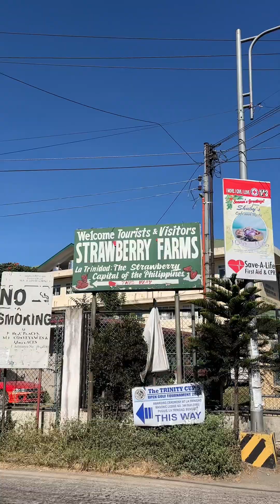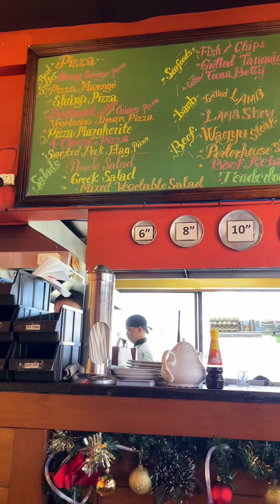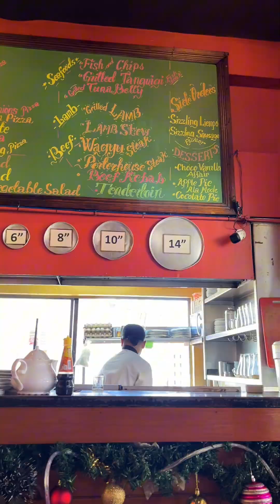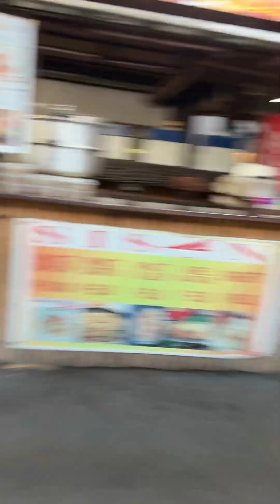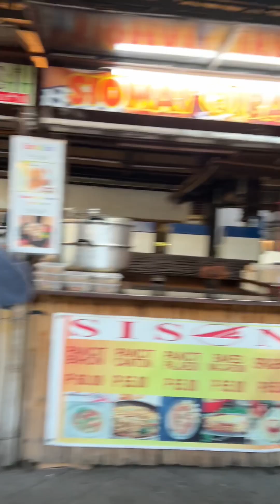BAGUIO 2023 - Day 3 (PORTRAIT)